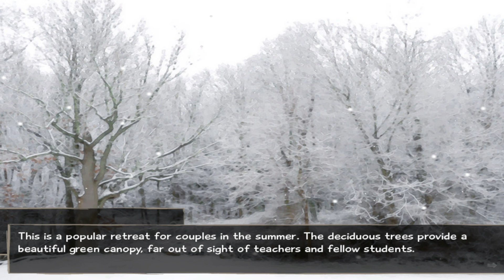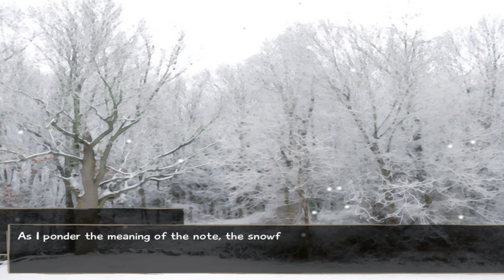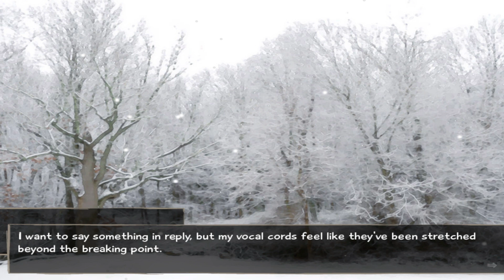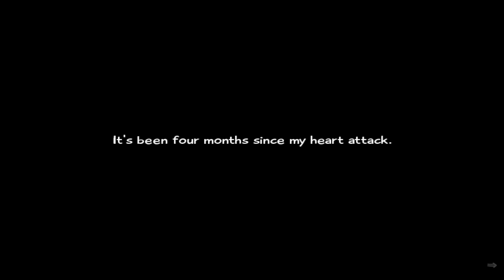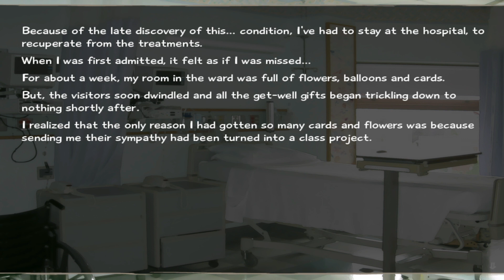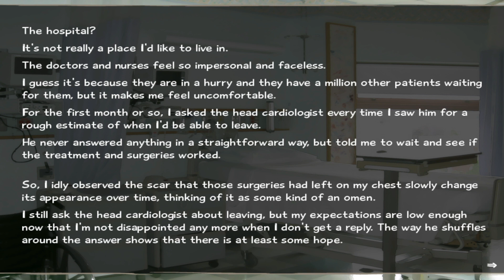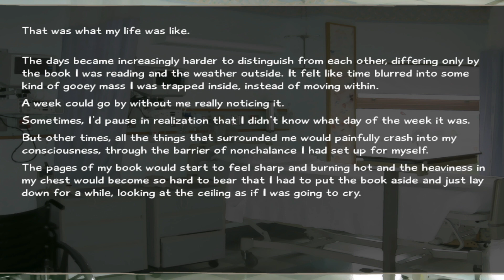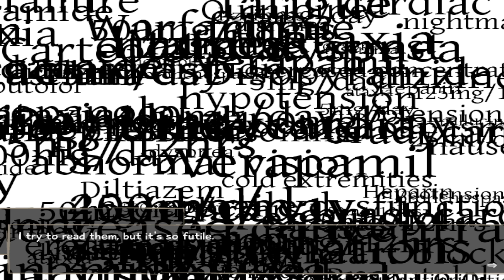Prologue, Out Cold, & Bundle of Hisao | Katawa Shoujo: Emi's Route - Part 1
I'm here with a game called Katawa Shoujo, where I get confessed to, and then have a heart attack. How will I recover from this?